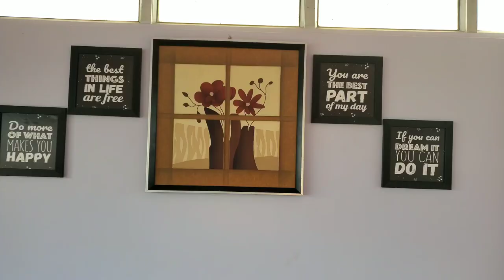Back to Dimapur from Mokokchung 🤭|| delayed video( beautiful place) ♥